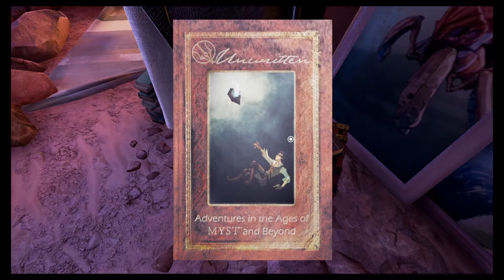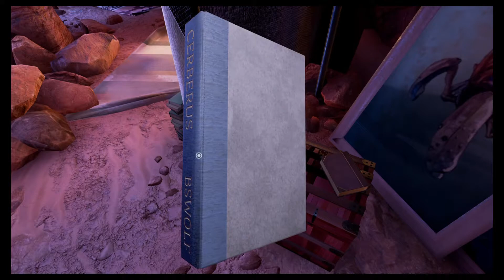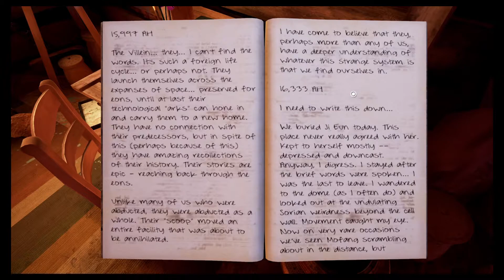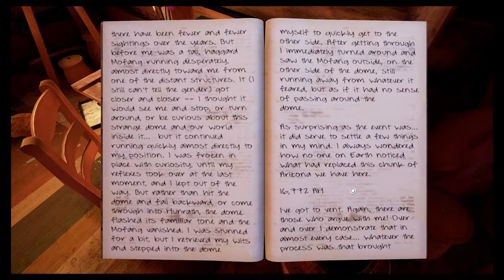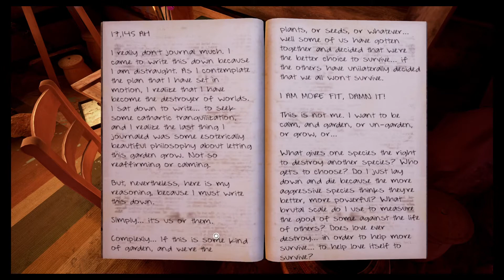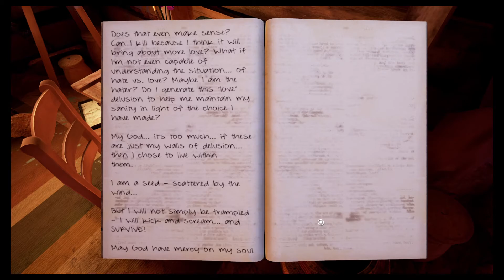Let's Play Obduction Episode 15 (English) (Blind)